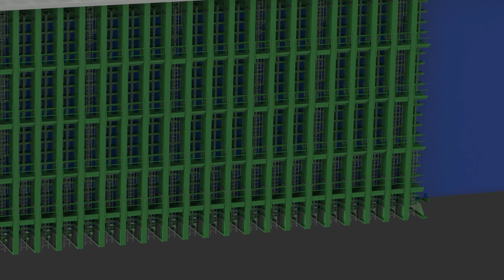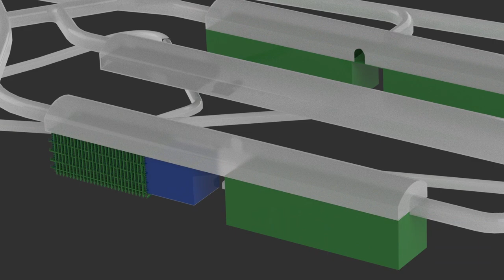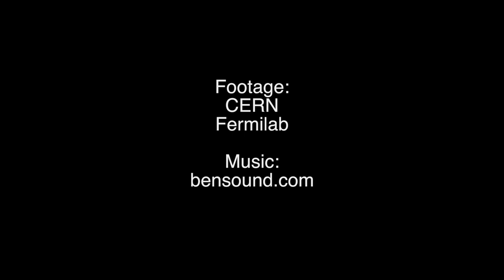Prototype detectors for the Deep Underground Neutrino Experiment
The international Deep Underground Neutrino Experiment, hosted by Fermilab, will investigate the role neutrinos play in the universe. To test the technologies used by DUNE, scientists are building two large prototype detectors at CERN. Filled with 800 tons of liquid argon, the ProtoDUNE detectors are the largest particle detectors of their kind. The actual DUNE detector modules, which will be assembled 1.5 kilometers underground at the Sanford Underground Research Facility, will be 20 times bigger than these test beds. More than 1,000 scientists from research institutions in 32 countries are working on DUNE.

On Sept. 18, 2018, DUNE scientists announced the observation of the first particle tracks with the first of the two prototype detectors: